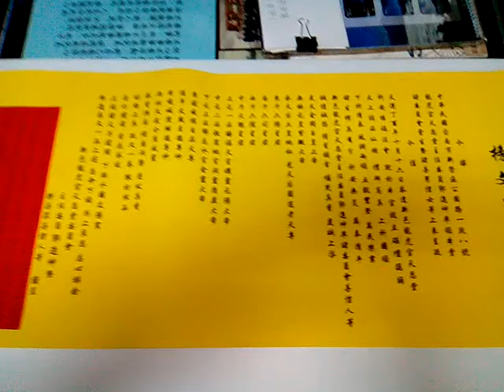VID 20171130 203100新營龍虎宮天恩堂植福法會前的準備情形_榜文(有委員說以前都由謝博文先生親筆寫的)